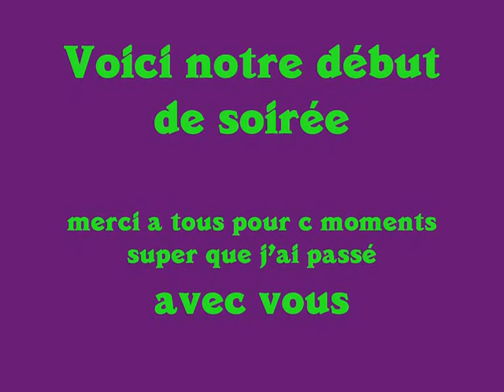vidéo 2 du jeudi avc vous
la deuxieme vidéo de ceu super jeudi